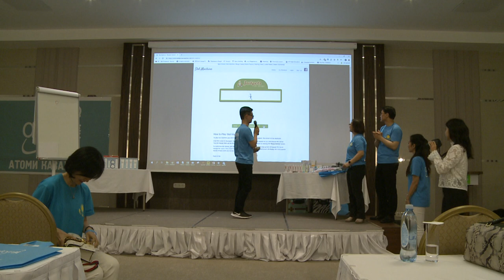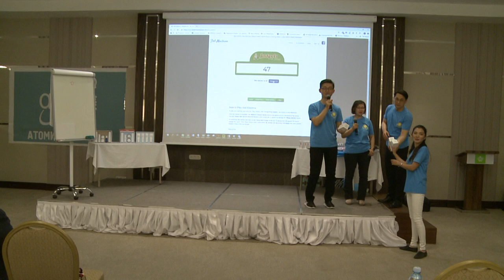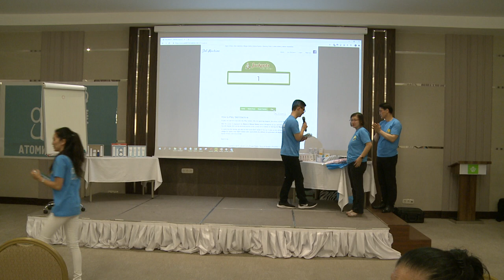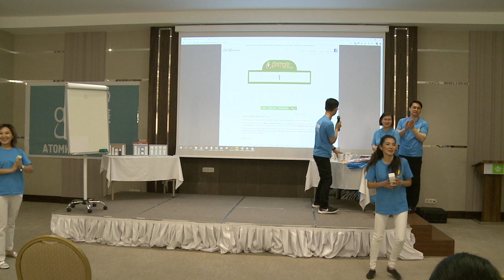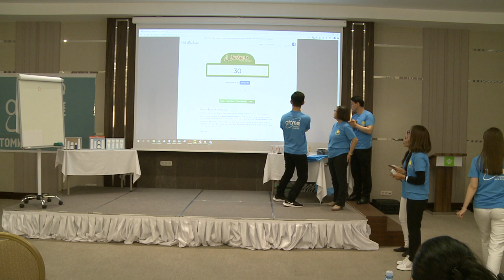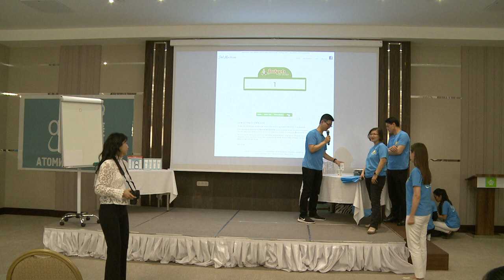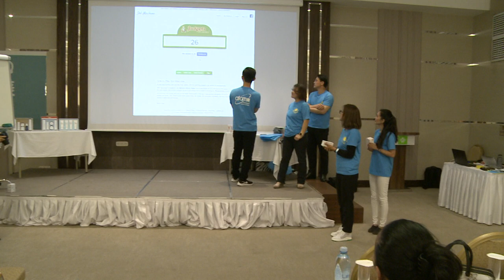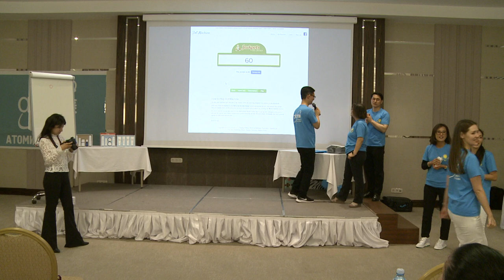Атомный Семинар 27 Астана Лотерея